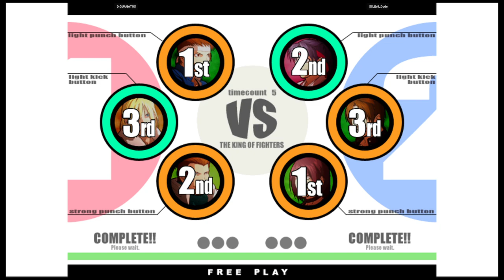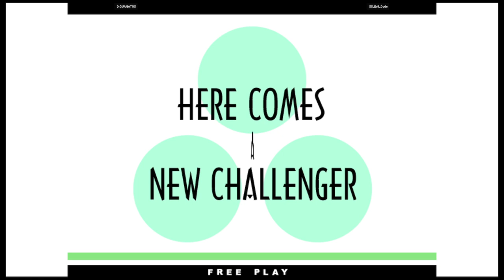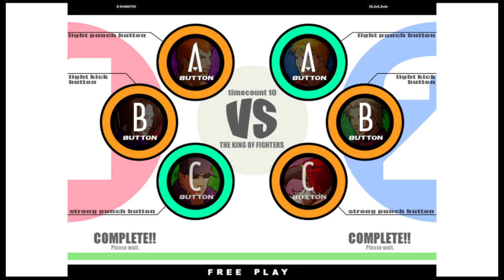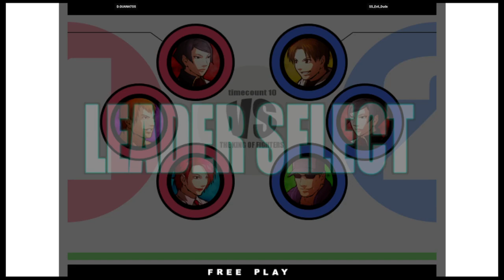KOF XI | D.GUANATOS VS SS_Evil_Dude | 🇺🇸🇲🇽 Fightcade eSports